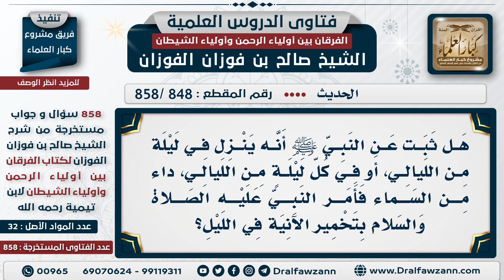[848 -858] هل ثبت حديث أنه ينزل في ليلة من الليالي داء من السماء فأمر بتخمير الآنية في الليل؟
السؤال: هل ثبت عن النبي ﷺ أنه ينزل في ليلة من الليالي، أو في كل ليلة من الليالي، داء من السماء فأمر النبي عليه الصلاة والسلام بتخمير الآنية في الليل؟
الجواب: نعم هذا ورد في الحديث الصحيح، تخمير الأواني وربط الأسقية وغير ذلك، هذا أمر به النبي -ﷺ-؛ لأنه ينزل شيء من الوباء أو من المرض فيتحفظ الناس منه.

للاشتراك في قناة الشيخ صالح الفوزان

للاستفسار والإقتراحات والدعم
رئيس الفريق
لمشروع كبار العلماء